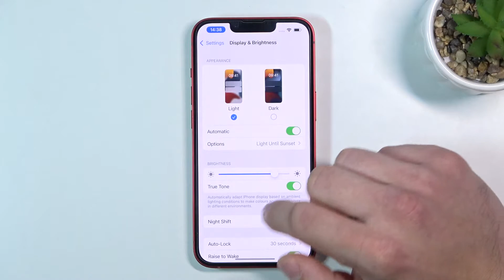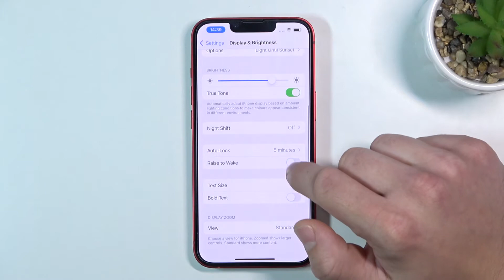iPhone 13 - How to Find & Manage Display Settings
Wondering how to locate display settings on iPhone 13? Do you want to find out how to find and manage display settings on iPhone 13? Come along with the uploaded video guide, where we teach you how to locate display settings on iPhone 13. If you want to verify how to easily customize display settings on the presented model of iPhone, follow the enclosed instructions and check out how to find and manage display settings on iPhone 13. Let’s use the enclosed tutorial and adjust display settings successfully. Visit our HardReset.info YT channel and discover many useful tutorials for iPhone 13.

How to find display settings on iPhone 13? How to manage display settings on iPhone 13? How to customize display settings on iPhone 13? How to adjust display settings on iPhone 13? How to locate display settings on iPhone 13? How to get access to the display settings on iPhone 13? How to open display settings on iPhone 13?